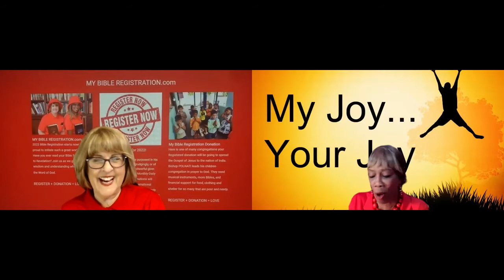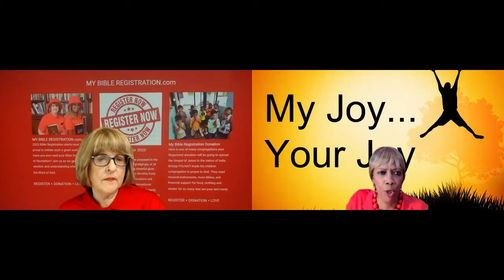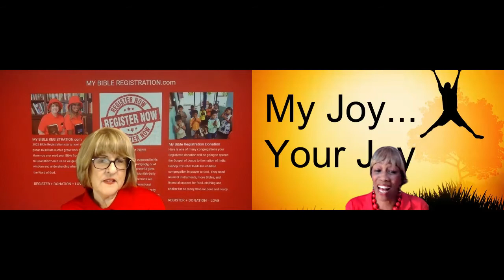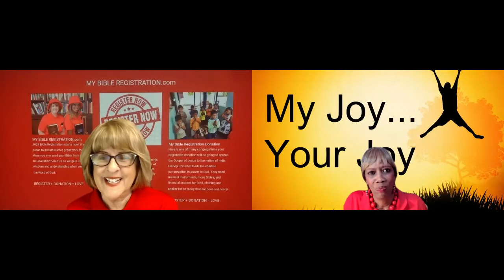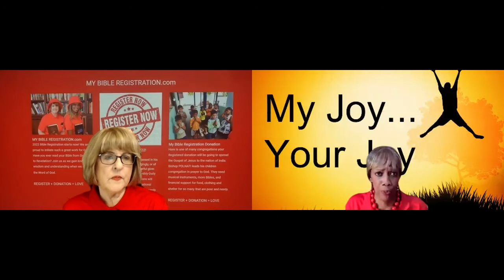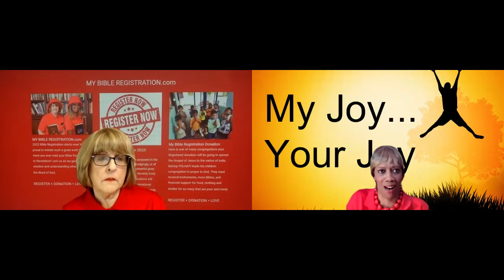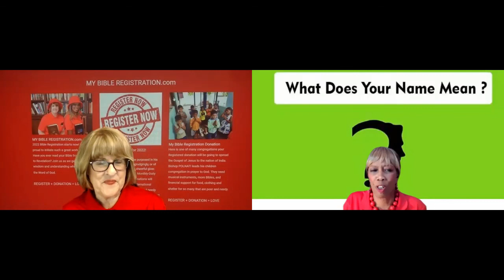THE BIBLE TALK SHOW PRESENTS #30 MY JOY MY WHAT SERIES